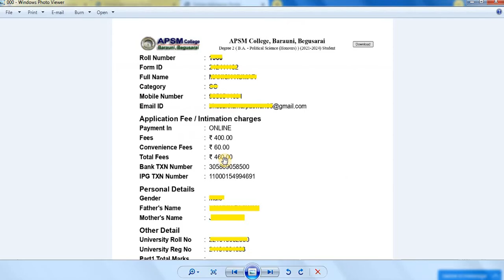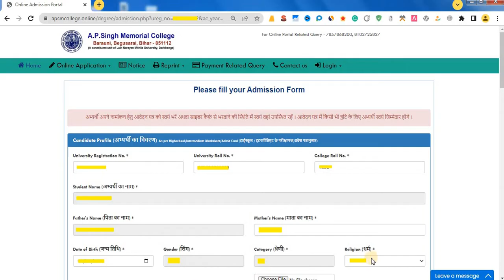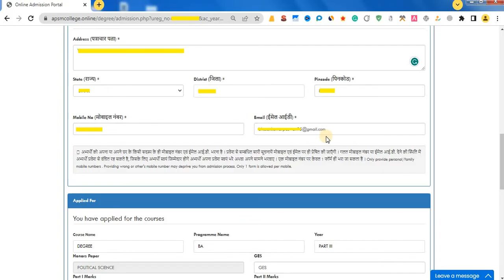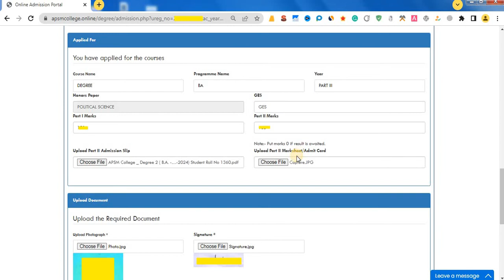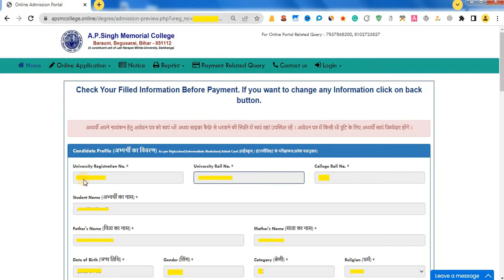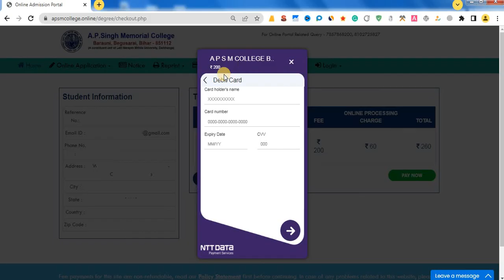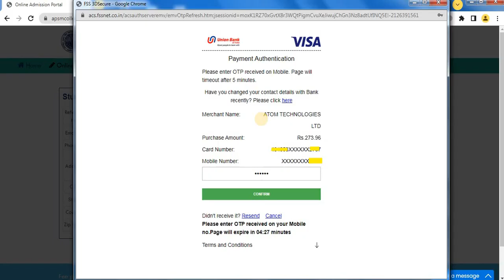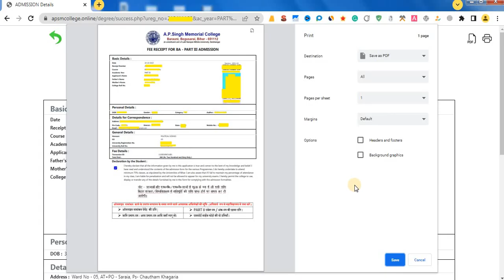apsm college part 3 admission 2023 form kaise bhare || apsm college barauni online admission part 3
Cover Topic

apsm college part 3 admission 2023 form kaise bhare

Hashteg

00:00 - apsm college part 3 admission 2023 form kaise bhare
00:20 - apsm college barauni online admission part 3
01:00 - apsm college part 3 admission
02:00 - apsm college barauni online admission
03:00 - apsm college barauni online admission part 1
04:00 - apsm college barauni online admission 2023
04:20 - apsm college online admission
05:00 - apsm college ba bsc bcom online admission
05:25 - apsm college barauni online admission part 2
06:00 - apsm college barauni
07:00 - apsm college part 3 admission form kaise bhare
07:10 - apsm college